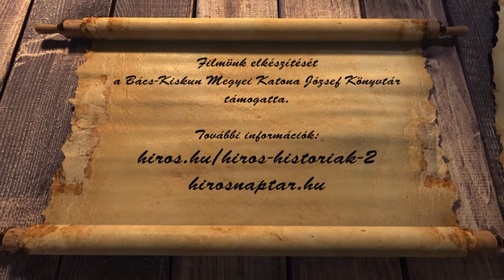HÍRÖS NAPTÁR (2021. december 17.)